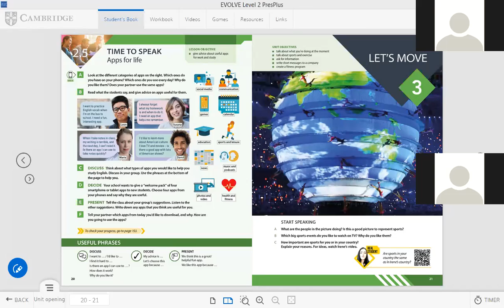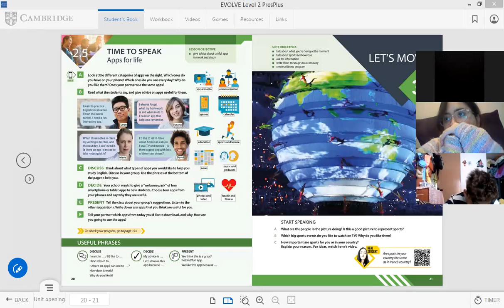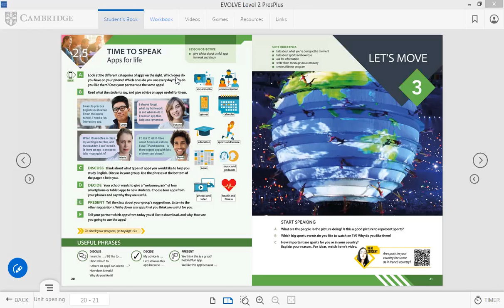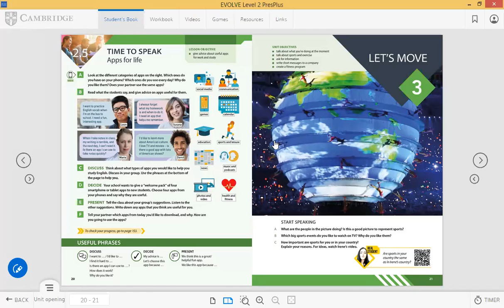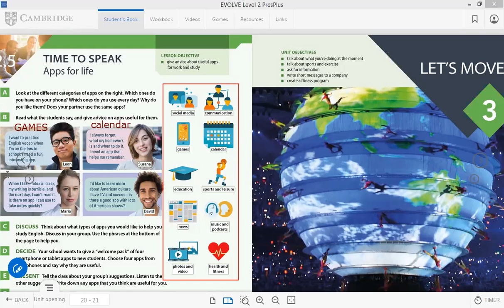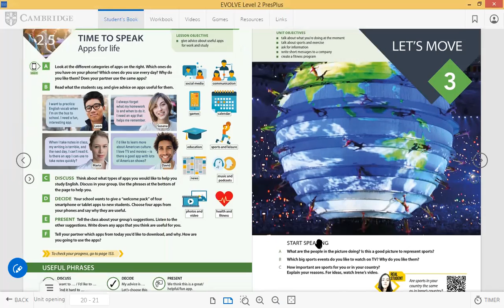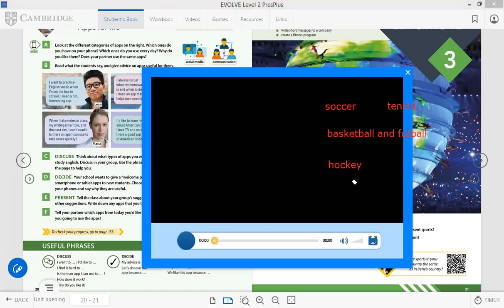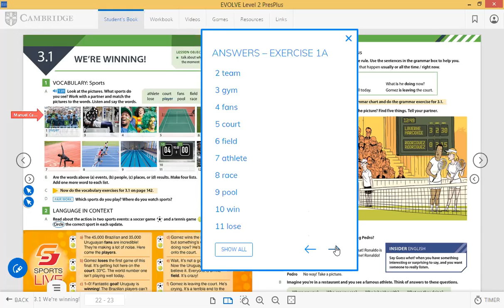CUATRIMESTRE OCTOBER 21ST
READING ABOUT APPLICATIONS